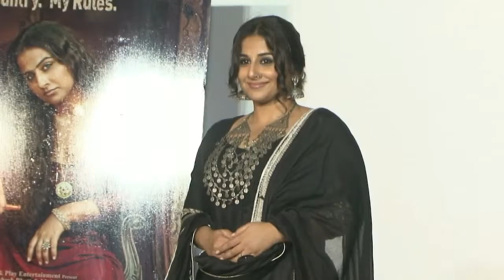Vishal Bhardwaj EXPLAINS why Vidya walked out of 'Ishqiya' narration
Actress Vidya Balan was praised for her role in "Ishqiya", but the actress had walked out when she was narrated the script, says filmmaker Vishal Bhardwaj. During a panel discussion held by &Privé HD, Bhardwaj told the audience how Vidya left halfway through the narration of the film "Ishqiya", read a statement Bhardwaj had invited Vidya to hear the script, written by himself and Abhishek Chaubey.